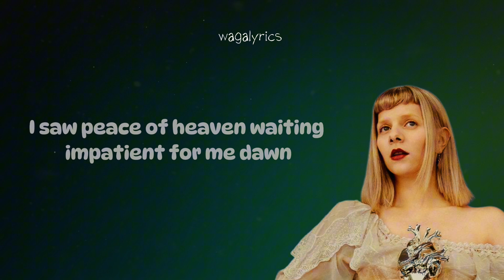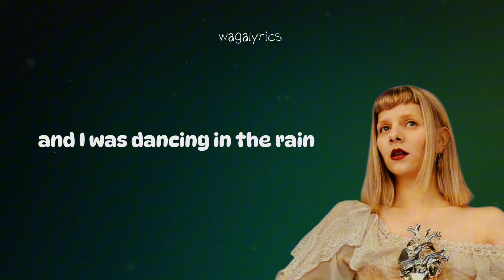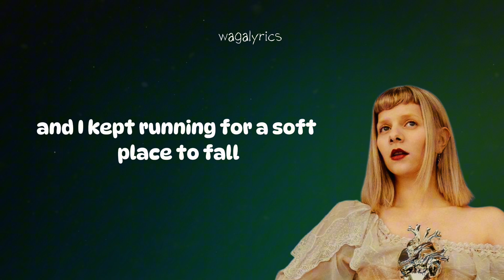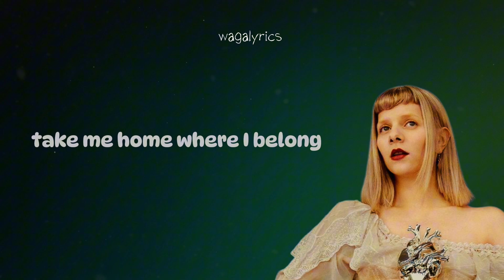AURORA - Runaway (Lyric Video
Then it vanished away from my hands, dah
I had a dream, I was seven
Climbin' my way in a tree
I saw a piece of Heaven
Waitin' in patience for me, dah
But no, take me home
But then again, it wasn't true, dah
La-di-da
No, take me home
But I kept runnin' for a soft place to fall
And I kept runnin' for a soft place to fall
No, take me home, home where I belong, no, no
No, take me home, home where I belong, oh, oh, oh
No, take me home, home where I belong